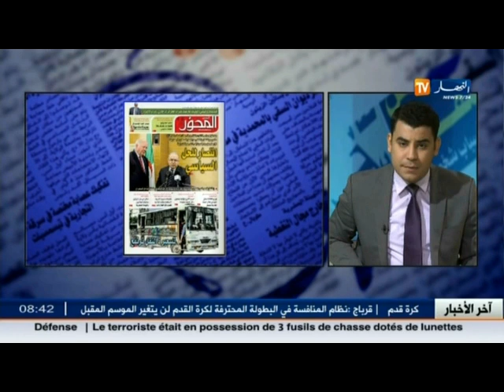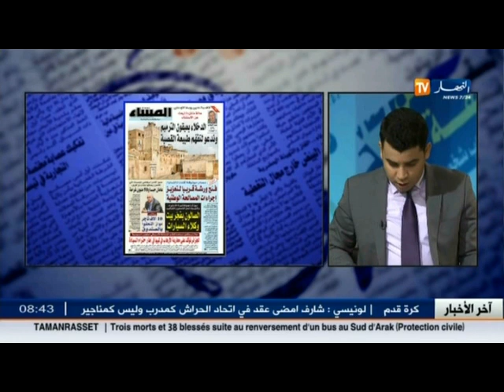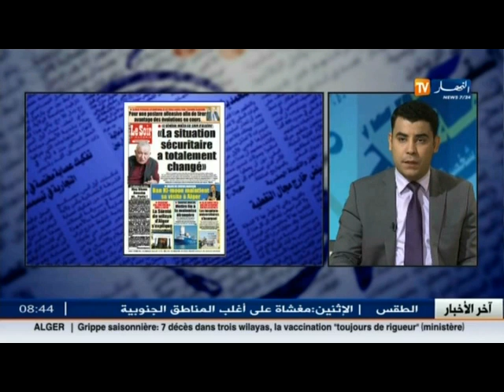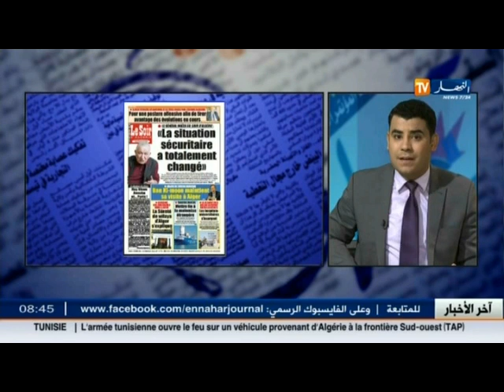قهوة وجرنان : جولة في معرض الصحف الجزائرية ليوم 22 فيفري 2016